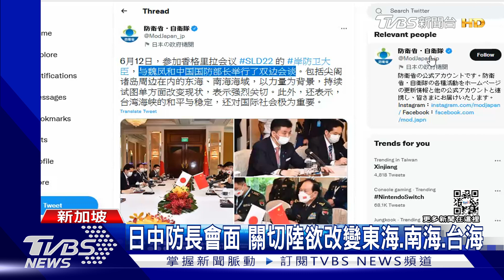「香格里拉對話」落幕 美中、台海議題貫穿全場｜TVBS新聞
亞洲安全會議「香格里拉對話」落幕，這3天「台灣」跟「美中的岐見」，是貫穿全場的焦點，新加坡防長表示，美中的代表都沒有要求，東協國家必需選邊站